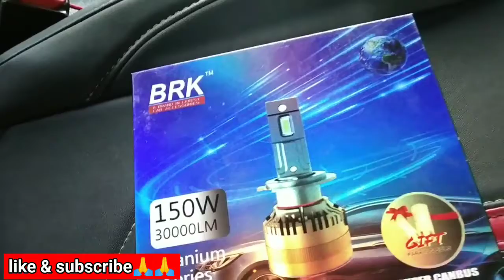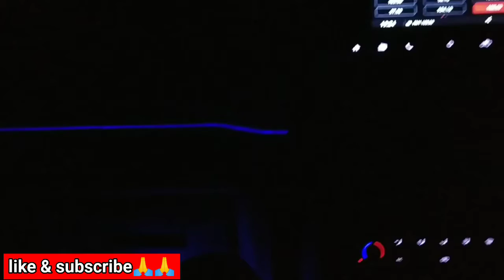Mahindra thar || ambient light || Thar headlight upgrade || BRK LED bulbs💡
Mahindra thar || ambient light || BRK LED bulbs